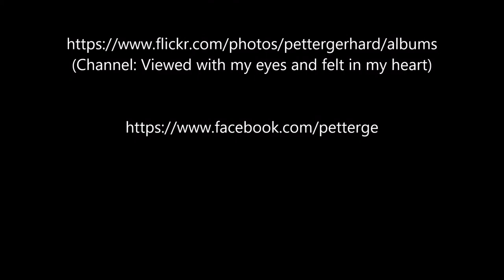Morning animal life in the harbor of Coquimbo in Chile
Morgendliches Tierleben am Hafen von Coquimbo in Chile.